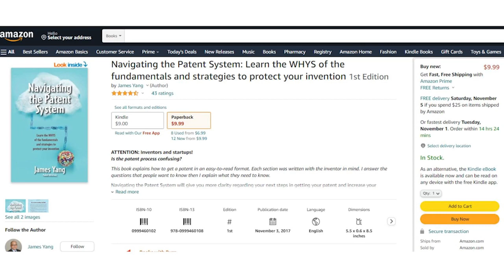How to protect your idea without a patent?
How to use contracts to protect your idea? Patent not required.